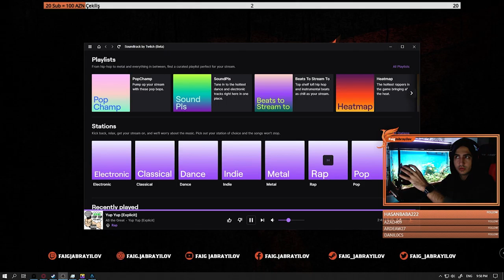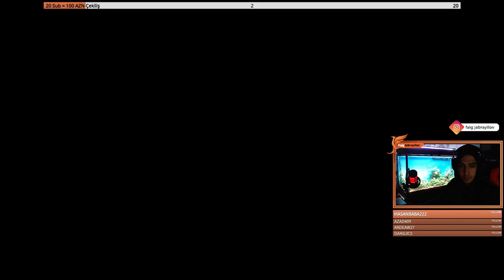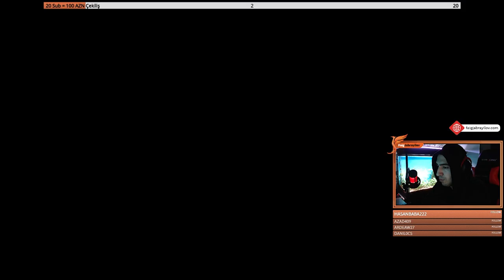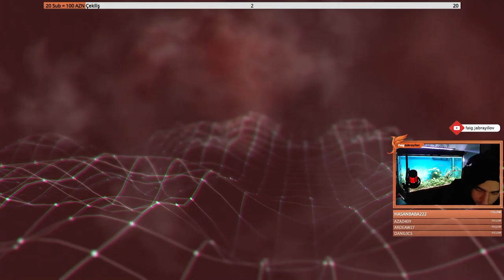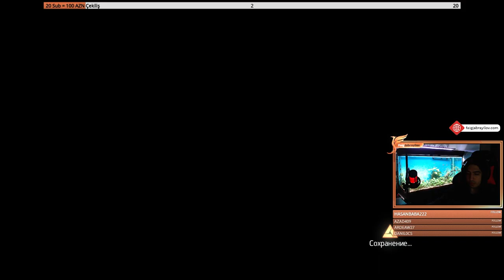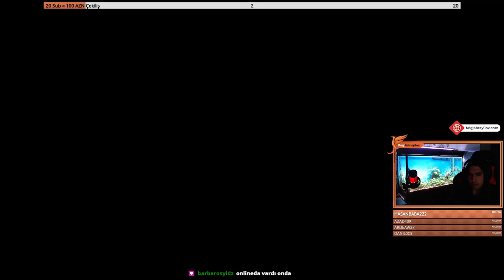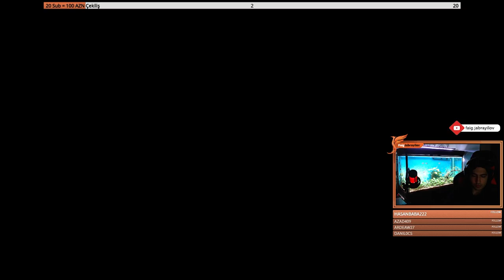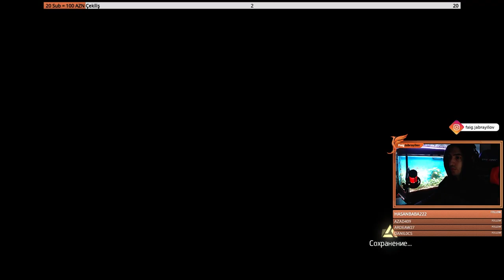Assassin's Creed Rogue | Day 5 (from live broadcast)